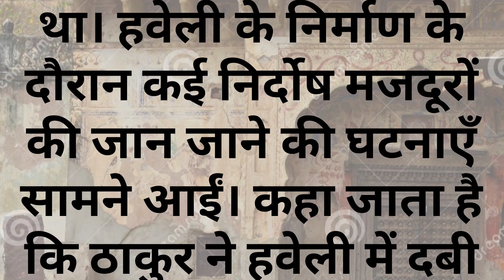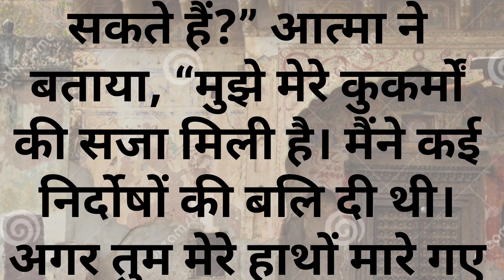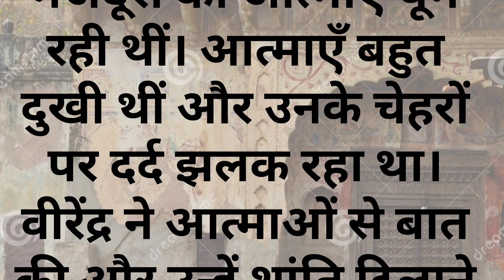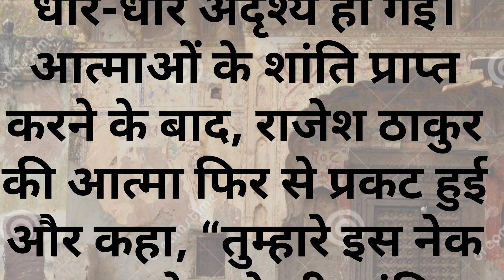Horror story | Romantic Hindi Story | Heart Touching| Emotional story | suspense kahaniya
दोस्तों मेरे हिंदी चैनल में आपका स्वागत है। मेरे द्वारा लिखी गई कुछ रोमांचक कहानी है जो इस चैनल पर आती रहती है। कृपया इसके लिए मुझे सहयोग प्रदान करें।

Friends, welcome to my Hindi channel. There are some exciting stories written by me which keep coming on this channel. Please support me for this channel

Thankyou so much